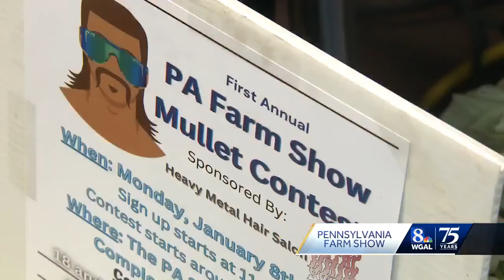Mullet contest held for first time at Pennsylvania Farm Show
A Lancaster County man came out a winner in the Pennsylvania Farm Show's first-ever mullet contest.